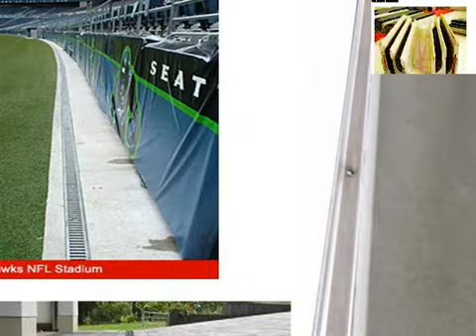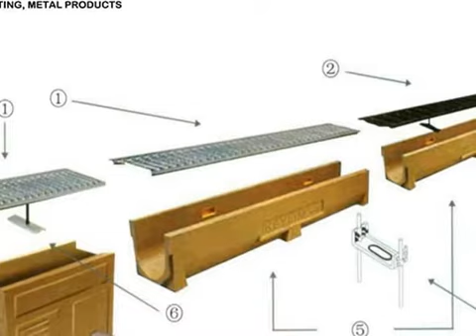Heavy duty truck use cast iron grill system